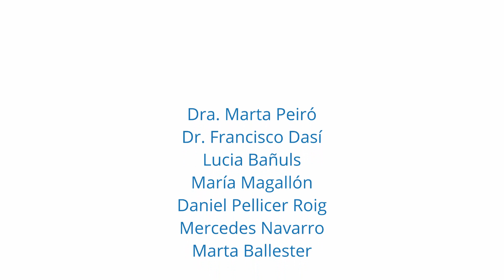DíaMundialDEnfermedadesRaras: Daniel Pellicer Investigador en EERR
DíaMundialEnfermedadesRaras: Testimonio de Daniel Pellicer, Biotecnólogo e Investigador predoctoral en INCLIVA Instituto de Investigación Sanitaria (Universidad de Valencia) y el Grupo de Investigación en Enfermedades Raras Respiratorias de la misma. Daniel nos explica su motivación para seguir trabajando a diario en la investigación en enfermedadesraras y la importancia de conocer el lado humano detrás de cada enfermedad